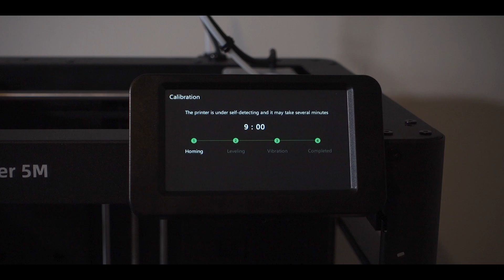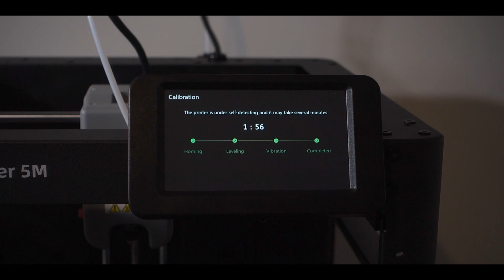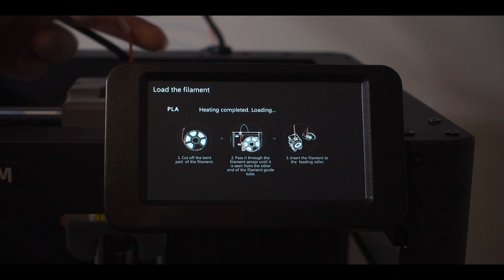Unboxing the Latest *Bambu Lab Clone!* (Flashforge Adventurer 5M)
Today I unbox and set up the latest Bambu Lab clone the Flashforge Adventurer 5M!